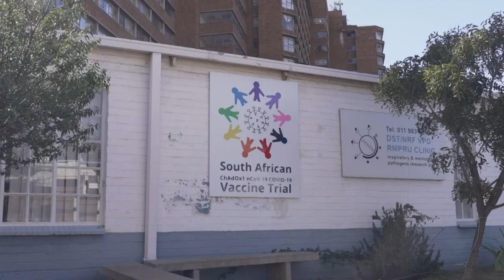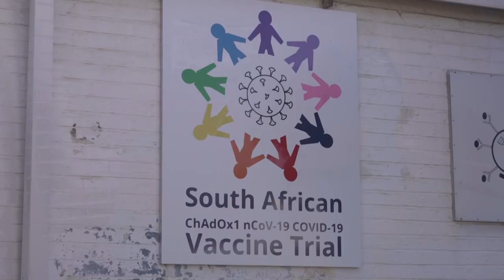Sudáfrica, primer país africano en sumarse a ensayo de vacuna contra COVID-19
Sudáfrica anunció este martes el comienzo de un ensayo en el país de la posible vacuna contra la COVID-19 desarrollada por científicos de la Universidad de Oxford (una de las más prometedoras y avanzadas hasta la fecha), lo que supone la primera iniciativa de este tipo en el continente africano.

¡Visítenos!